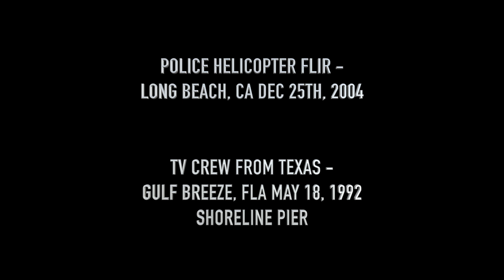UAP Material Deposition Cases - 2 Cases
We revisit two cases with good provenance and do motion stabilization and image processing on them. In both of these cases, Gulf Breeze and Long Beach, UAP can be observed at some points dropping hot material which falls away in a downward direction.

With much recent discussion over analysis of materials alleged to have been recovered from similar reported events, it's a good time to take another look at these.

A similar third historical case, the Maury Island Incident, is referenced.

See more work by myself and my Image Analysis Teammates on the IAT's YT Channel:

Paulie Schrier